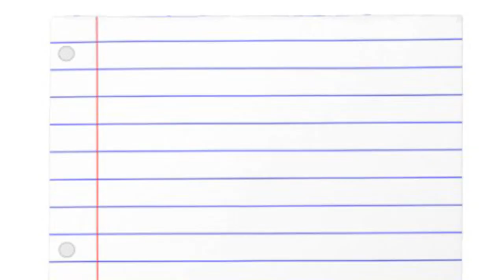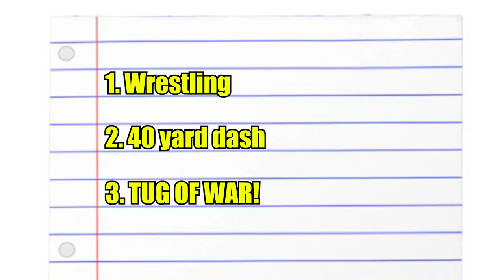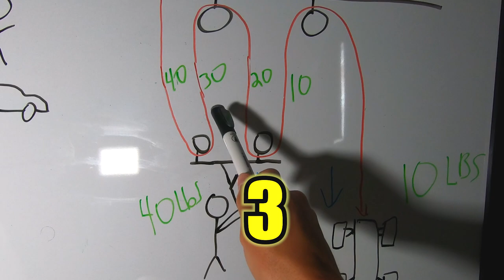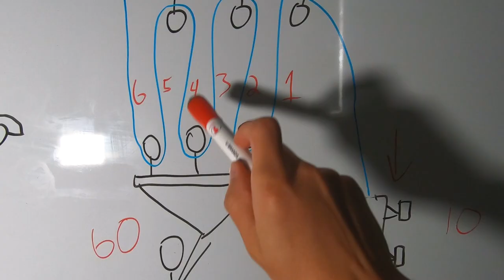Human Vs RC Car - Tug Of War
RC Car Vs Human Tug Of War
 In this video I battle a rc car in a tug of war. We do 3 different rc vs human challenges, 1. a wrestling match, 2. a 40 yard dash, and 3. a Tug of war! I was surprised just how strong this rc car actually is!
To level the playing field I use pulleys to help give the rc car a mechanical advantage. Hopefully you learn something new from this vid!

Canon M50
DJI OSMO POCKET